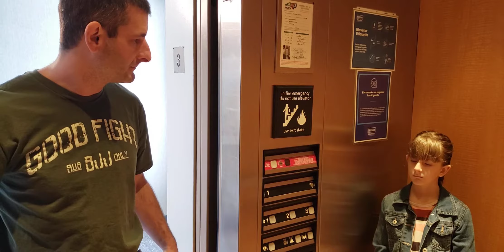Elevator Self Defense for Women | Dad Teaches Daughter Awareness and Verbal Jiu-Jitsu Defense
Elevator Self Defense for Women

Dad Teaches Daughter Awareness and Verbal Defense.

Learn simple, practical elevator self-defense that will set any women up for success and safety.